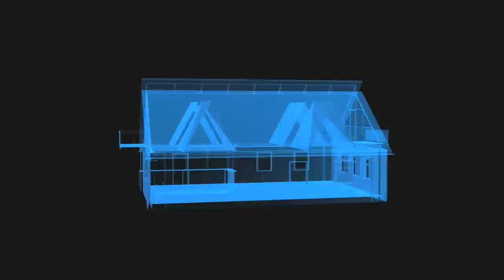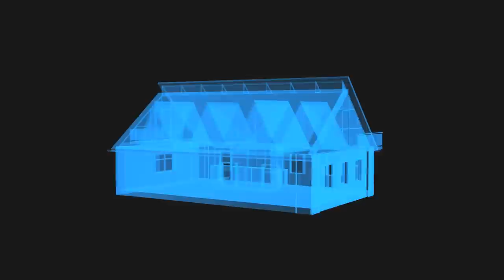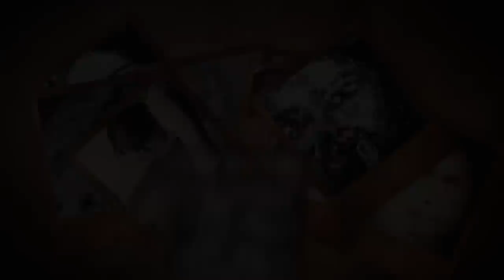СТРАШНЫЕ ЛИЦА НА ПОЛУ ДОМА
Заходите на канал Neoritovka:
В этом ролике я расскажу вам о лицах Бельмеса — величайшей паранормальной загадке XX века.
Музыка в ролике:
FlySolo - yletai
FlySolo - Shaman